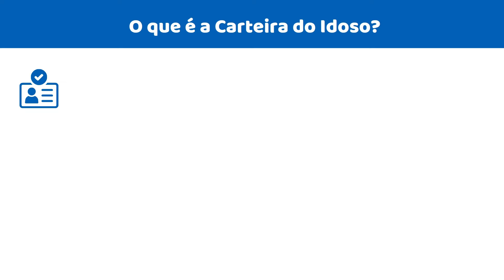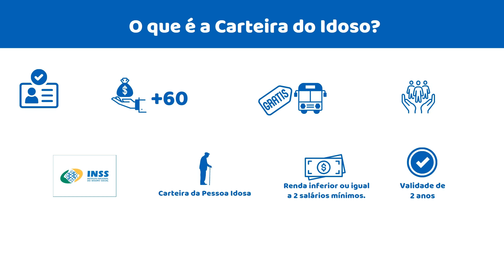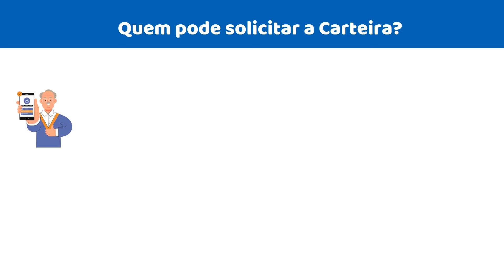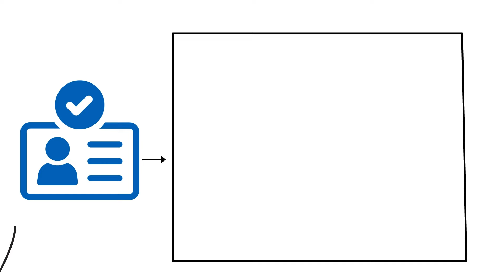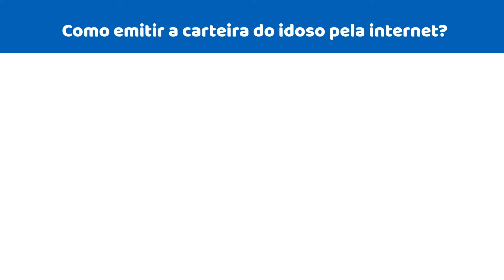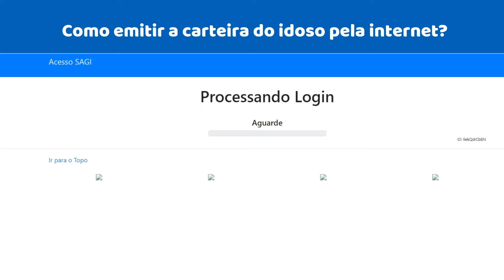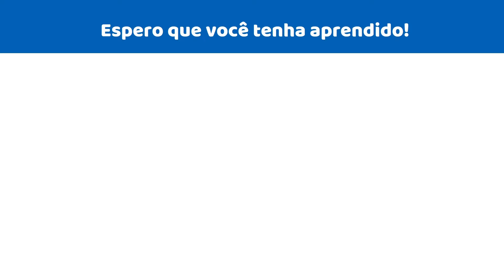CARTEIRA DO IDOSO - GOVERNO LANÇA VERSÃO 2024 COM BENEFÍCIOS EXCLUSIVOS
se liga na notícia,beneficio social,aposentado,aposentadoria,idoso,carteirinha do idoso,saiba como ter,saiba como conseguir,saiba como garantir,nova carteirinha do idoso,benefícios exclusivos,notícia,notícia boa,vantagens,terceira idade,programas sociais